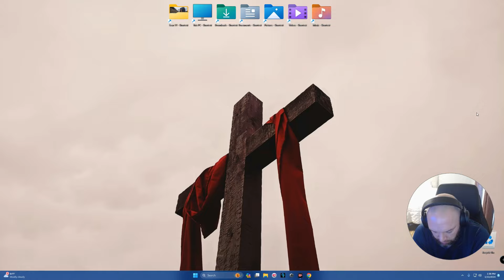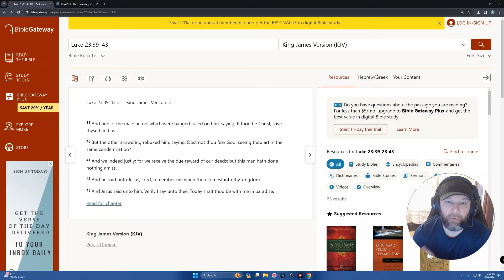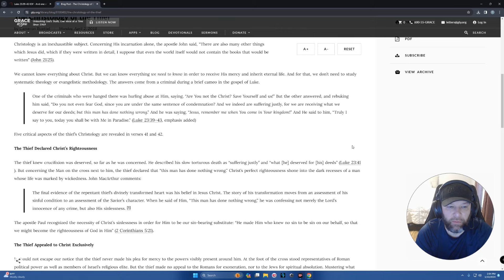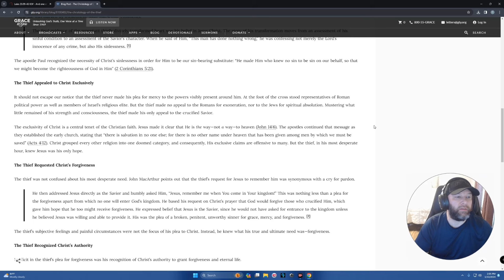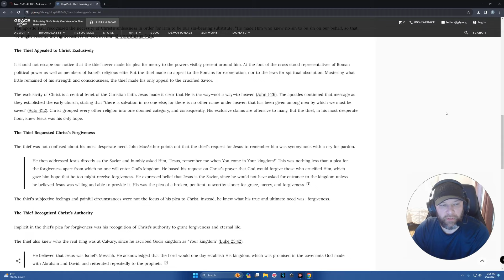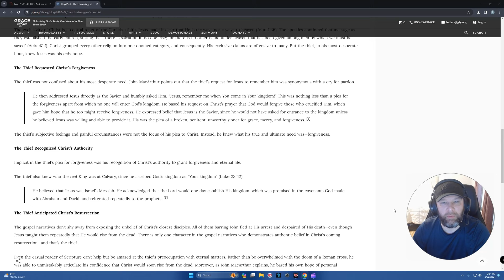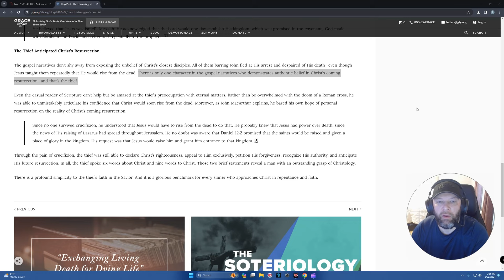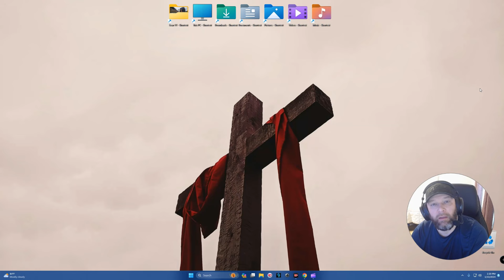Rapture Alerts + Faith Of A Thief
In apocryphal writings, the impenitent thief is given the name Gestas, which first appears in the Gospel of Nicodemus, while his companion is called Dismas. Christian tradition holds that Gestas was on the cross to the left of Jesus and Dismas was on the cross to the right of Jesus.

Luke 23:39-43
39 And one of the malefactors which were hanged railed on him, saying, If thou be Christ, save thyself and us.

40 But the other answering rebuked him, saying, Dost not thou fear God, seeing thou art in the same condemnation?

41 And we indeed justly; for we receive the due reward of our deeds: but this man hath done nothing amiss.

42 And he said unto Jesus, Lord, remember me when thou comest into thy kingdom.

43 And Jesus said unto him, Verily I say unto thee, Today shalt thou be with me in paradise.

John 14:6
6 Jesus *said to him, “I am the way, and the truth, and the life; no one comes to the Father except through Me.